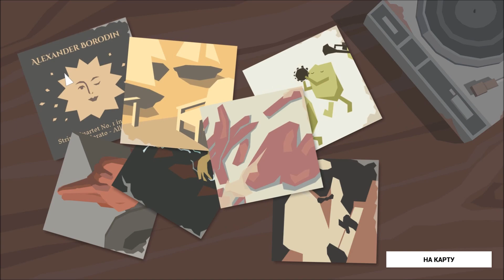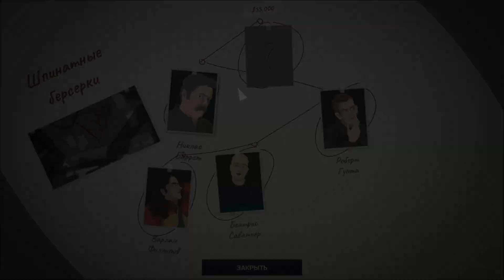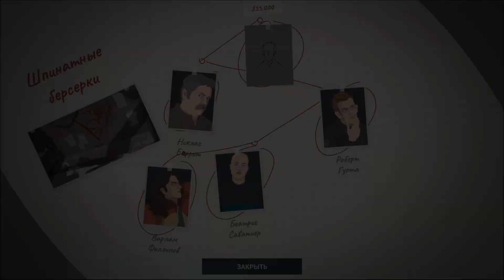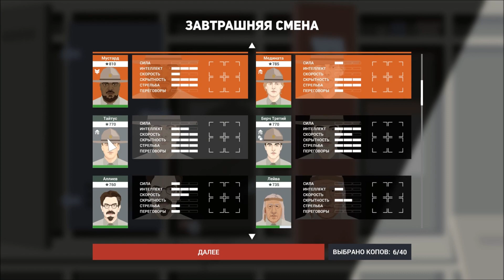This Is the Police 2. #28: Я нужен ей.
Добро пожаловать на прохождение игры This is the Police 2.
This is the Police 2 – является прямым продолжением первой части игры, она расскажет нам продолжение истории о бывшем главе полиции Джеке Бойде. Что случилось с ним после финала первой части? Об этом мы узнаем, поиграв во вторую.
This is the Police 2 вобрала в себя все лучшее что было в первой части, приумножила и отполировала это, а так же привнесла новые интересные геймплейные решения. Например, теперь нам предстоит принимать непосредственное участие в наиболее сложных полицейских операциях и брать на себя полное командование каждым шагом своих подчиненных. История же This is the Police 2 как и в первой части лихо закручена, держит в напряжении и порой удивляет необычными сюжетными поворотами.
Об игре:
Добро пожаловать в Шарпвуд, холодный приграничный город, раздираемый насилием, где все не без греха. Контрабандисты, преступные банды и горластые популисты чувствуют себя здесь как дома. Чтобы поддерживать мир и порядок, молодому шерифу Лилли Рид придется объединить усилия с Джеком Бойдом – и молиться, чтобы ее рискованный план не вышел из-под контроля.
Вы готовы узнать продолжение истории о Джеке Бойде?
Тогда устраивайтесь поудобнее, прохождение This is the Police 2 начинается…

Музыка в начале видео: Ben Matthews - Attrition (This is the Police 2 OST)